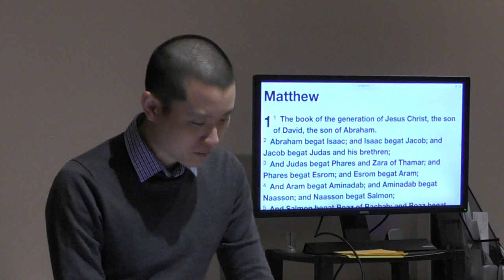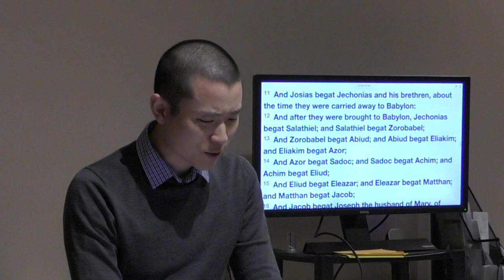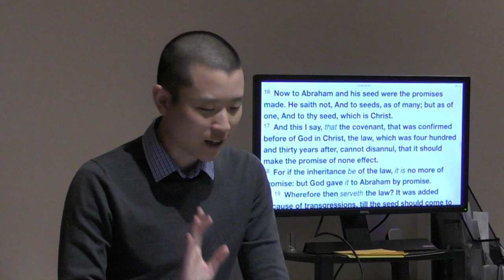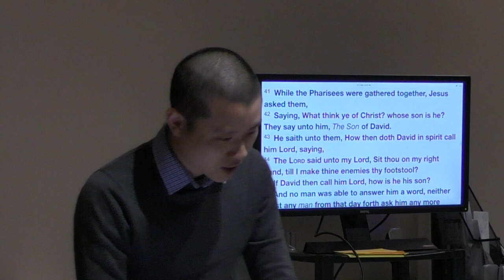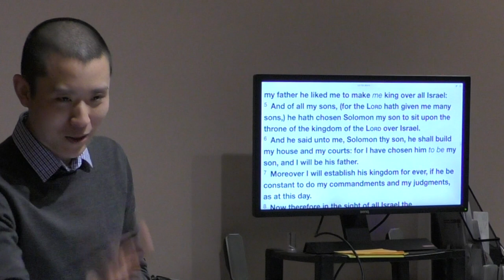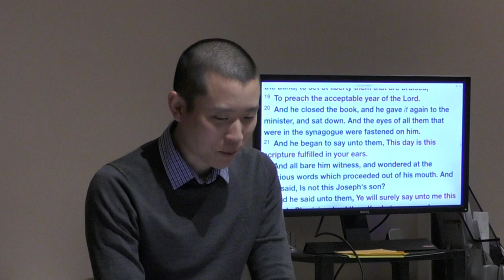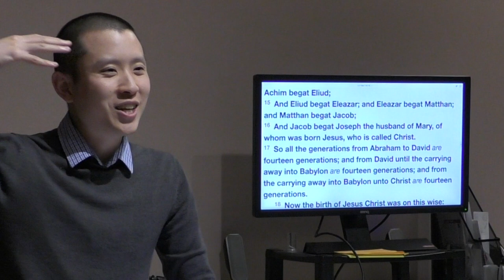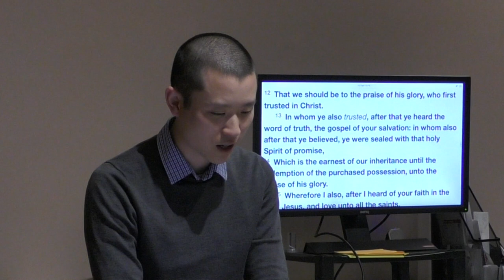Matthew 1:1-17 (KJV) | Victor Tey (20-Jul-2018)